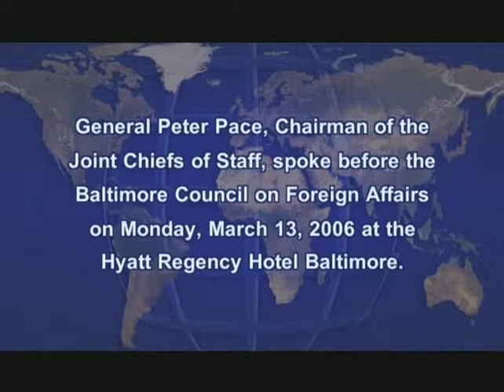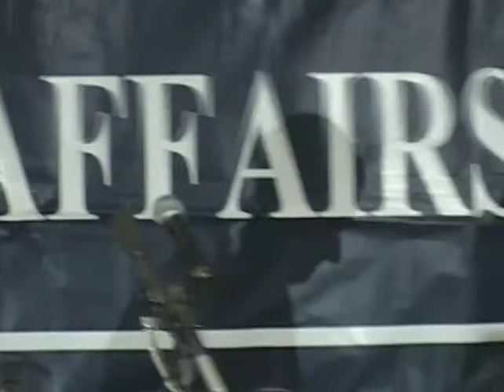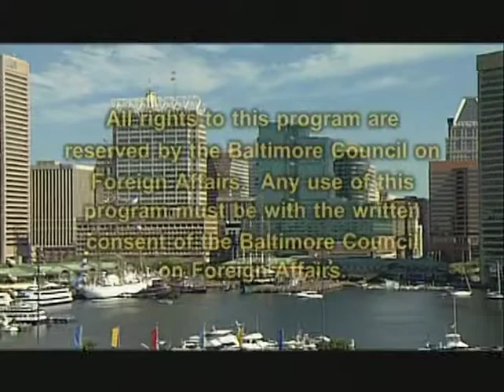The Global War on Terrorism By General Peter Pace, March 13, 2006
General Peter Pace, Chairman of the Joint Chiefs of Staff